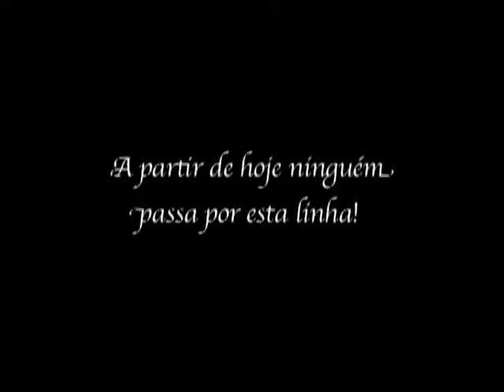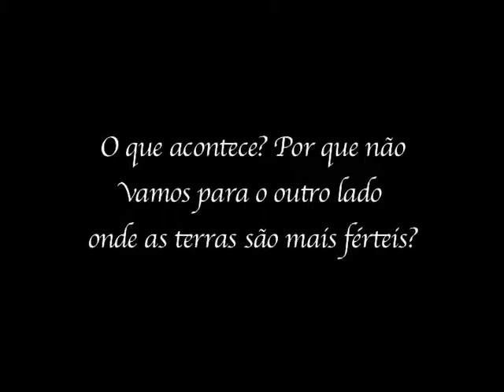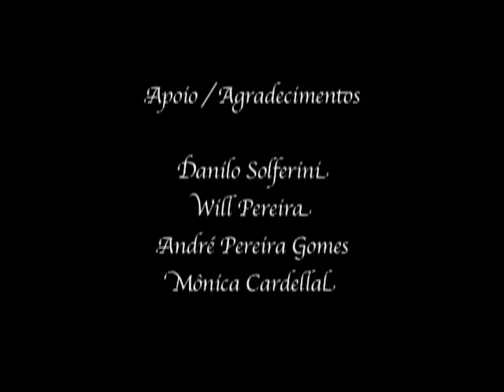A Linha - Turma 3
Créditos

Noites de Kino
19º Festival Curta Kinoforum
Festival Internacional de Curta Metragens de São Paulo
'Política Viva'
Escola Livre de Cinema e Vídeo de Santo André

Elenco
- Bodhi Caadaf
- Neimar Almeida
- Danielle Araújo
- Sandra Paula Dias
- Rodolfo Fíusa

Realização
- Fabrício Pereira
- Leonardo Scariotti
- Wesley Moreira

Apoio / Agradecimentos
- Danilo Solferini
- Will Pereira
- André Pereira Gomes
- Mônica Cardella
- Armando augusto Leal
- Margarete Reis Ferreira
- Kelly Reis
- Isabela Reis

2008